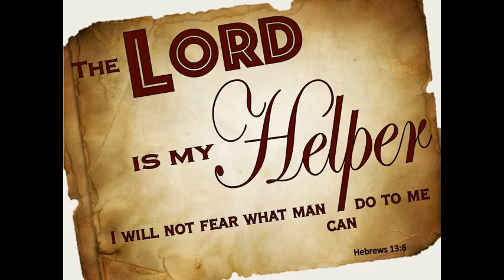Hebrews 13:6 (a prayer of the day)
A Prayer of the Day. (Seeds of Shalom) "So we can say with confidence, "The LORD is my helper, so I will have no fear. What can mere people do to me?" (Hebrews 13:6, NLT)

Thank you Lord, Our God for your promise. You said, "Never will I leave you; never will I forsake you." We can experience the real meaning of this promise only in suffering or hardship. When we no longer move forward by our strength and wisdom, now we really seek you, look for your face, and wait for you Lord. Thank you Lord for those who witness for your goodness and faithfulness through their life. They went through such hardships, still held your Word, never gave up, trusted in you, and made it. We are in uncertain situation. We seek your kingdom come, but what can we do? We want to restore your peace in our society, but how can we make it? We really do not know what we can do to make your name known. Oh Lord, help us imitate their faith because you are the same yesterday and today and forever. Guide our walk and strengthen our feet as we put shoes of the gospel of peace. Use us for your glory. In Jesus name, amen.